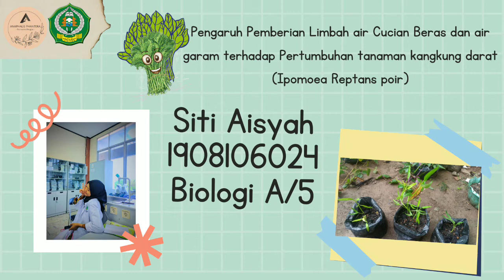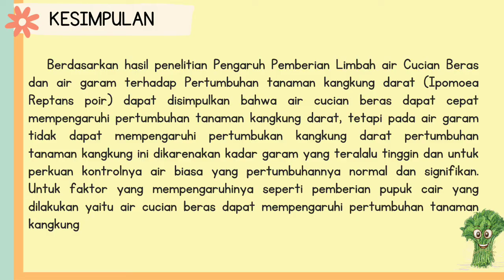Pengamatan Pertumbuhan Pertumbuhan tanaman kangkung darat (Ipomoea Reptans poir)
Assalamu'alaikum.
Hi, Saya Siti Aisyah (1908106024) Mahasiswa Biologi Kelas A Institut Agama Islam Negeri Syekh Nurjati Cirebon.

Pengaruh Pemberian Limbah air Cucian Beras dan air garam terhadap Pertumbuhan tanaman kangkung darat (Ipomoea Reptans poir)

Kangkung darat (Ipomoea reptans Poir) merupakan tanaman berumur pendek, yang mengandung gizi cukup tinggi. Keperluan tanaman akan pupuk sama halnya dengan keperluan manusia akan makanan. Selain pemupukan dari luar, tanah telah menyediakan hara dan mineral yang cocok untuk tanaman. maka perlu dilakukan penelitian yang berjudul “Pengaruh Pemberian Limbah air Cucian Beras dan air garam terhadap Pertumbuhan tanaman kangkung darat (Ipomoea Reptans poir)” untuk mengetahui pengaruh dari pemberian air terhadap pertumbuhan kangkung darat. Tujuan dari praktikum kali ini yaitu Untuk mengetahui perlakuan mana yang lebih cepat pertumbuhan tanamannya dan Untuk mengetahui faktor yang mempengaruhi pertumbuhan tanaman. Berdasarkan hasil penelitian Pengaruh Pemberian Limbah air Cucian Beras dan air garam terhadap Pertumbuhan tanaman kangkung darat (Ipomoea Reptans poir) dapat disimpulkan bahwa air cucian beras dapat cepat mempengaruhi pertumbuhan tanaman kangkung darat, tetapi pada air garam tidak dapat mempengaruhi pertumbukan kangkung darat pertumbuhan tanaman kangkung ini dikarenakan kadar garam yang teralalu tinggin dan untuk perkuan kontrolnya air biasa yang pertumbuhannya normal dan signifikan. Untuk faktor yang mempengaruhinya seperti pemberian pupuk cair yang dilakukan yaitu air cucian beras dapat mempengaruhi pertumbuhan tanaman kangkung.

Tugas ini untuk memenuhi Ujian Akhir Praktikum Mata Kuliah Fisiologi Tumbuhan

Dosen Pengampu
1. Dr. Hj. Ria Yulia Gloria, M.Pd. (@riyul_gloria)
2. Dede Cahyati Sahrir, M.Pd. (@cahyatisyahrir)

Asisten Praktikum
1. Brillian Abad Wijaya (@bilbil07_)
2. Asri Nur Fitriani (@asrinf19)
3. Anggi Nopitasari (@itsanggin)